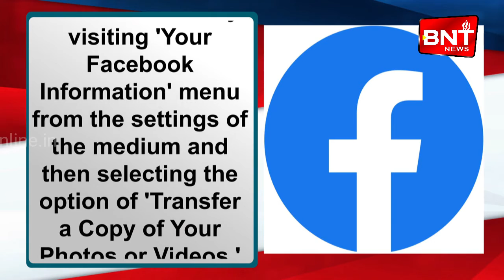Facebook globally launches its Google Photos transfer tool